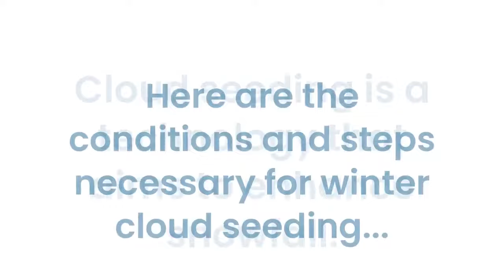NSF NCAR | RAL - Winter Cloud Seeding with Silver Iodide Steps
Enhancing Snowfall

In mountainous regions where the water supply depends on winter snow pack, cloud seeding is a technology that aims to enhance snowfall by dispersing silver iodide (AgI) particles into clouds to form ice and cause, or enhance, snowfall. Cloud seeding may use ground-based generators and/or aircraft to disperse AgI into the clouds.

Differentiating the effects of cloud seeding on precipitation amounts versus those from natural variability is a challenge. Historically, cloud-seeding studies used randomized statistical experiments to assess changes in precipitation between conditions with and without seeding, but statistically significant results have rarely been obtained. This is partly because the impact of seeding is likely small compared to the large natural variability of the weather. Despite these challenges, several notable advances during the last decade are bringing us closer to the capability to quantify the impacts of cloud seeding.